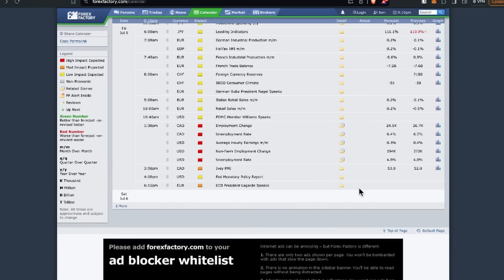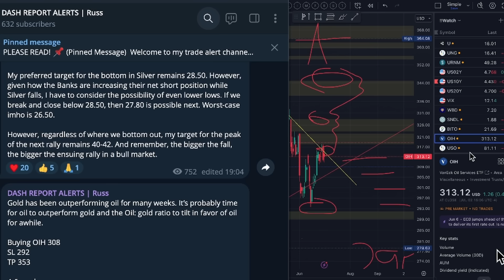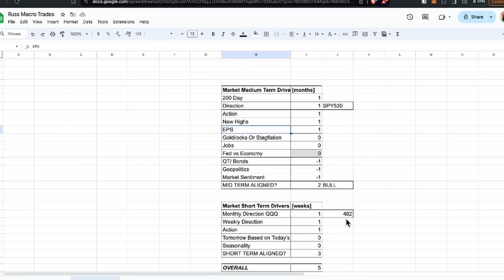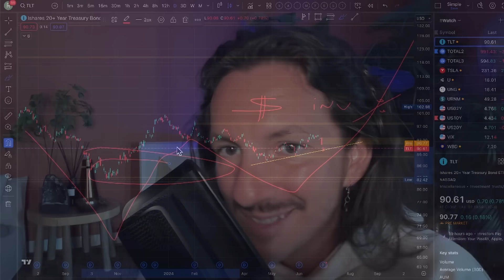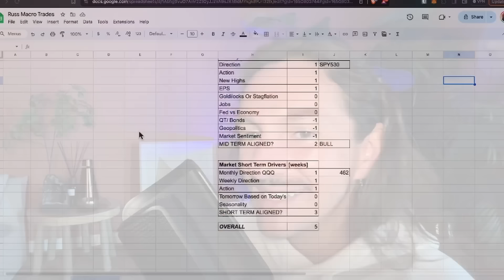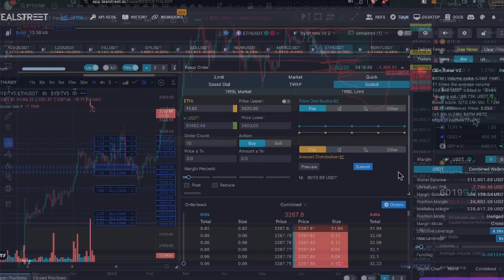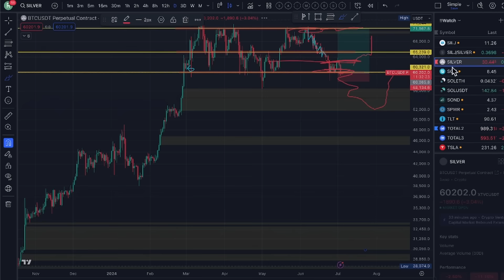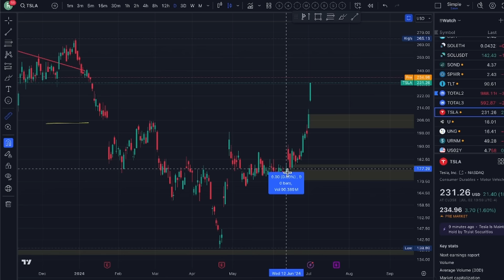nothing matters until you acquire this asset [MUST WATCH!]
To get access to free Russ's Alerts on Telegram, sign up for the DashReport 💹➡️

00:00 - The Proven Model To Analyse Any Market
04:55 - How Do I Build Conviction And Apply It (Step-By-Step Guide)
23:38 - Silver And Other Asset Classes